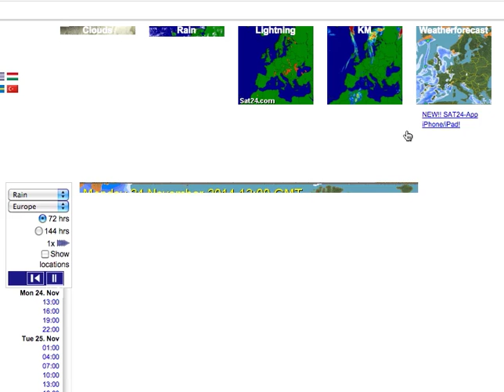H.A.A.R.P. sistema bejėgė virš Lietuvos? Lapkričio 24d. 2014.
Oru darymas,modeliavimas,dirbtinis oro atšaldymas
google : weather modification,cloud seeding
google : h.a.a.r.p.